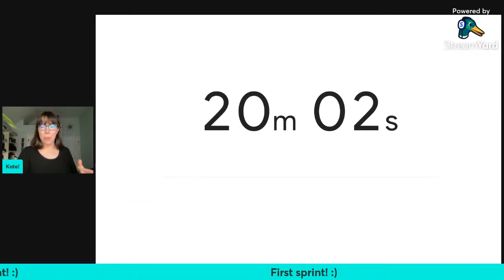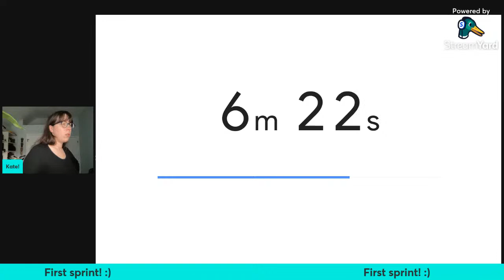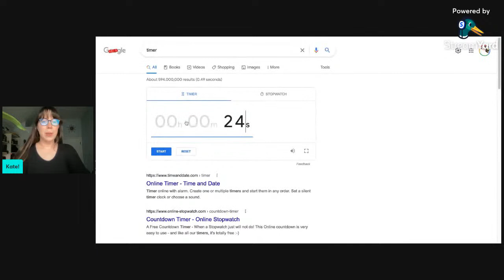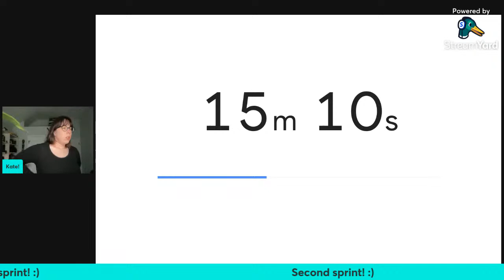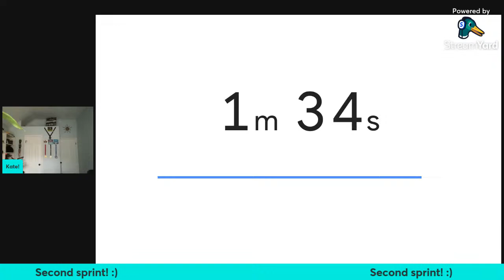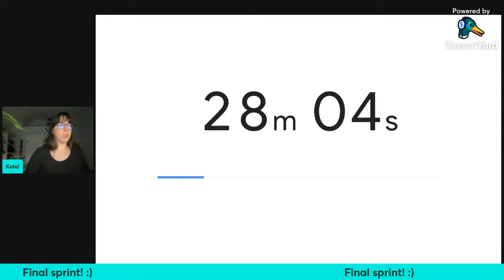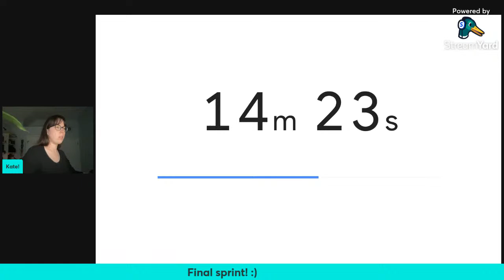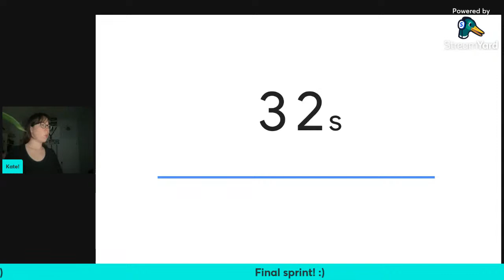loooool januwrimo sprints (again?)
💌  S N A I L   M A I L   M E  :
607 E. Blanco Road